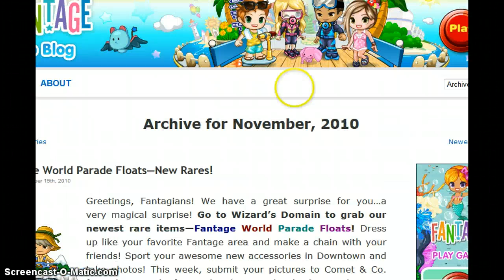My favourite limited item on fantage!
Sweet November Dress from the autumn sale of November 2010 :D
Please Fantage, please don't resell this set!! D: